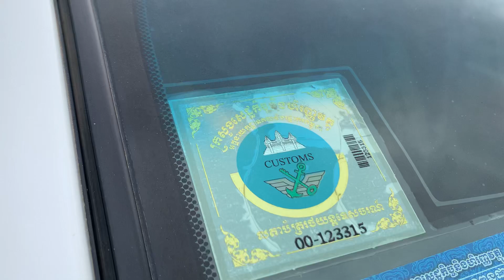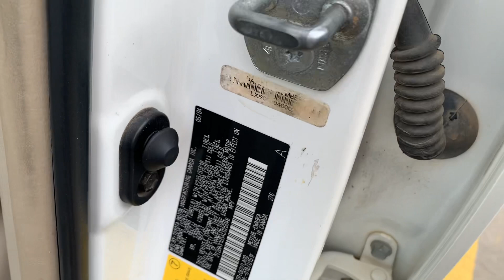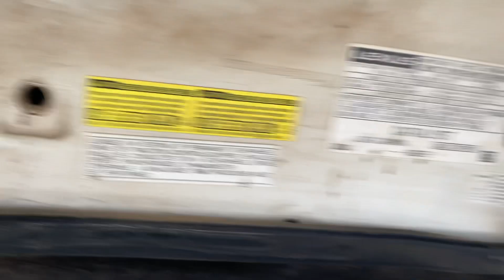ឡានលក់ Luxes RX 330/04 ប៉ុង 2 ហ្វូលអប់សិន ក្នុងលឿង 28,000$ Tel:017/010 82 62 12,088 94 14 644